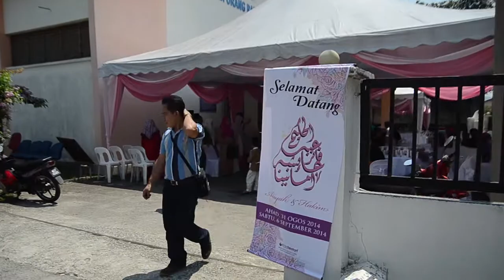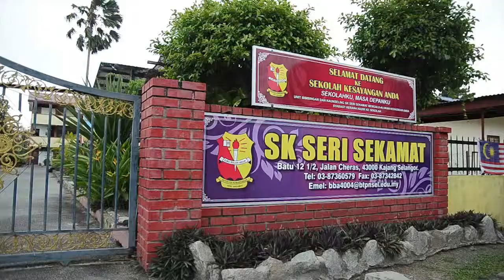Hakim + Aisyah-Highlight-Sanding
Videographer : Sufii Saad

We are professional wedding photographers with high talented and passionate team. Specialised in wedding photography and videography
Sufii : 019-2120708